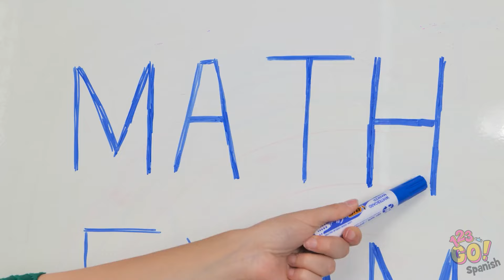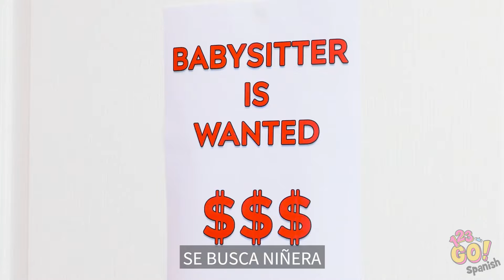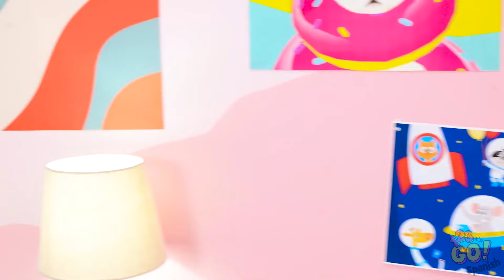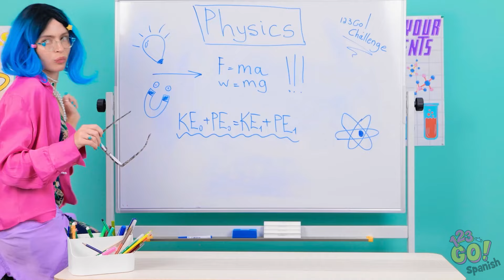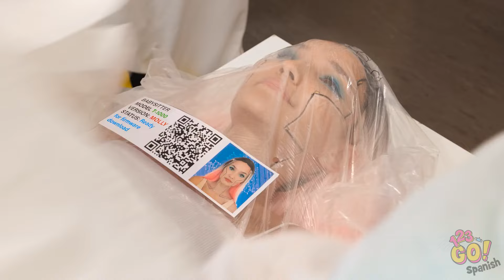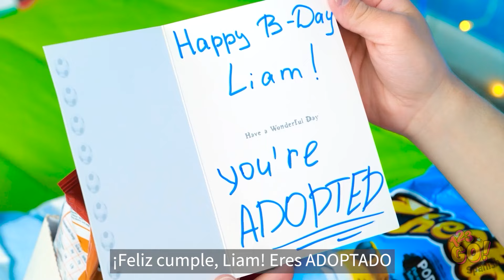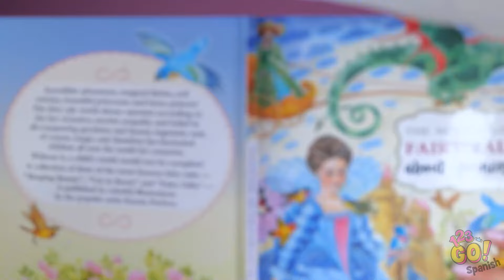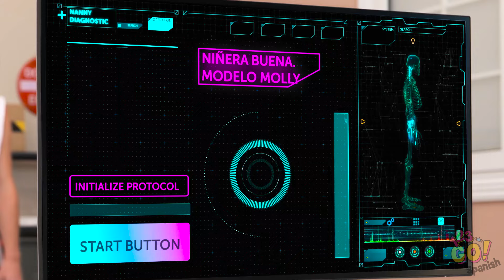Buen niño 👼 vs Niño malo 👿 - Trucos geniales para cuidar niños y situaciones graciosas por 123 GO!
¡Presencia las travesuras de un buen niño vs. un niño malo con ingeniosos trucos de niñera y situaciones divertidas! Descubre consejos y trucos inteligentes para manejar cualquier desafío de cuidado infantil. ¡Mira ahora para reír mucho y obtener consejos útiles para tratar con los niños!

👉 ¡Haz clic para ver el video completo y aprende cómo manejar tanto a los buenos como a los malos niños con facilidad!